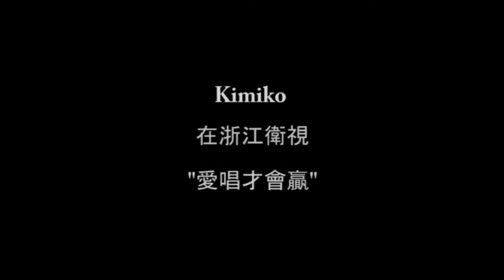Kimiko 在浙江衛視"愛唱才會贏" 開場show.mpg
Kimiko 在浙江衛視"愛唱才會贏" 開場show